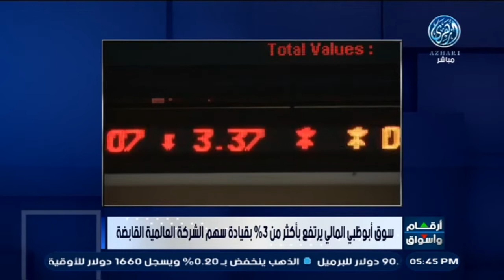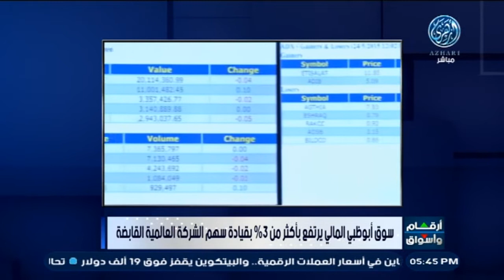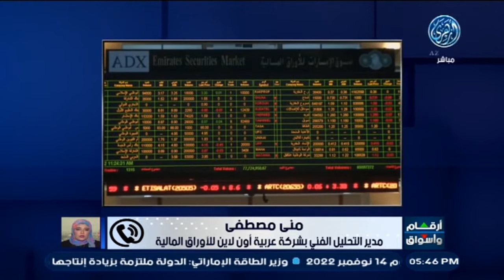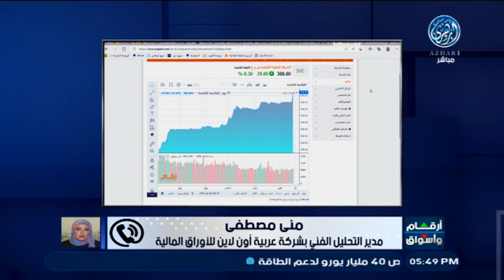تحليل البورصة الاماراتية مع أ. منى مصطفى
مع أ. منى مصطفى  - مدير التداول بشركة عربية اونلاين لتداول الأوراق المالية -
من حلقة يوم 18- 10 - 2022
في برنامج أرقام_وأسواق على